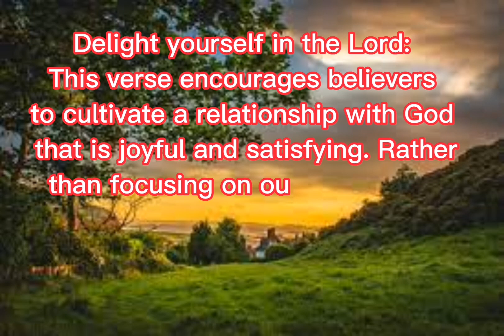A POWERFUL SHORT MESSAGE FROM PSALM 37:4